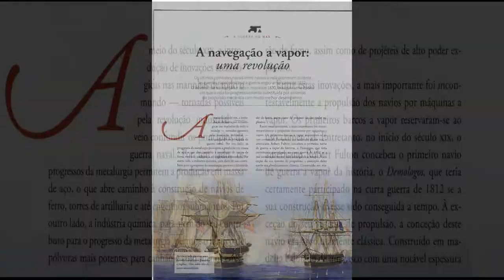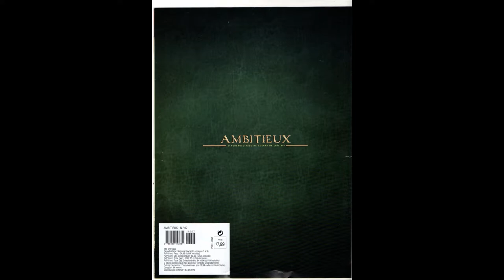Ambitieux Deagostini-Altaya: Barco Guerra 7ºpasso a contruir, escala 1/59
Vamos construir navios de guerra em madeira passo a passo. Deixem os vossos comentários. Não percam o fim do vídeo este mostra resumo da revista (imagens, texto,. ).
Let's build warships in wood step by step. Do not miss the end of the video this summary summary of the magazine (images, text, .).